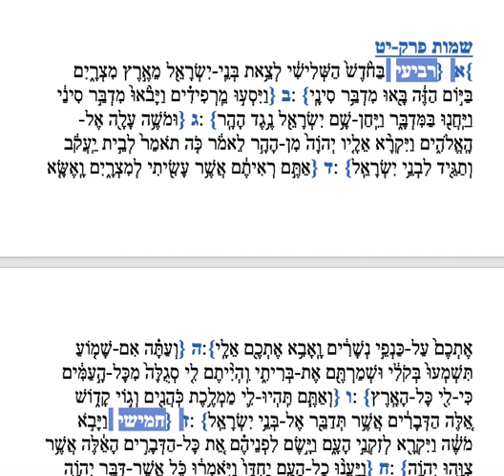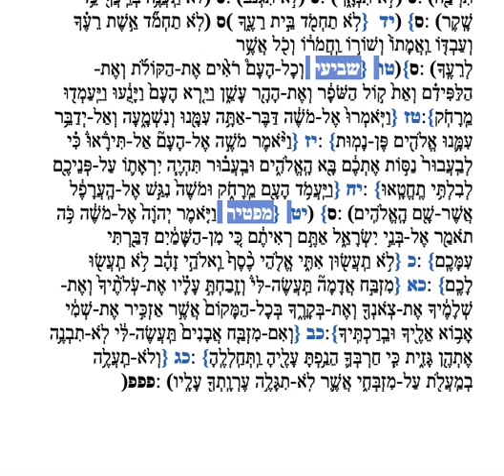Parashat Yitro w:o Shishi and Ten Commandments